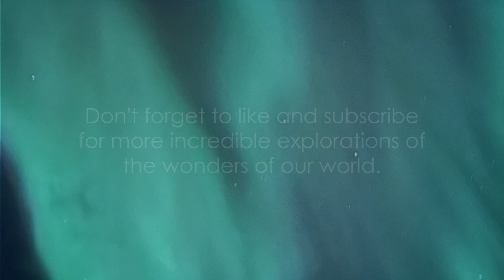Mysteries of the Aurora Borealis: Nature's Dazzling Light Show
In this captivating video, we will take you on a journey to discover the mesmerizing secrets behind the Aurora Borealis, also known as the Northern Lights. Join us as we explore the mystifying science, uncovering the fascinating processes that give rise to this enchanting natural phenomenon. Get ready to be amazed by the stunning visuals and in-depth explanations about the Aurora Borealis. Whether you're a science enthusiast or simply appreciate the beauty of nature, this video is a must-watch! So, sit back, relax, and let's embark on an extraordinary adventure together!

OUTLINE:

00:00:00 Introduction
00:00:51 What is the Aurora Borealis?
00:02:16 The Science Behind the Magic
00:04:23 Colors of the Aurora
00:05:45 Best Places to Witness the Aurora Borealis
00:07:41 Myths and Legends
00:09:00 Conclusion